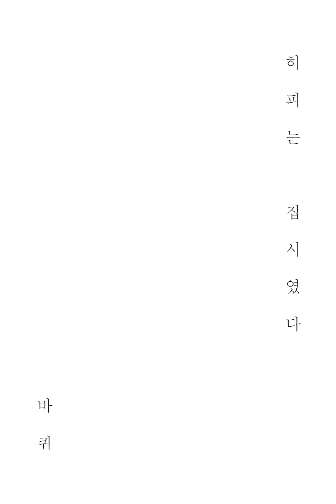[가사/ENG SUB] 히피는 집시였다 - 바퀴 (Hippy was Gipsy – Wheel)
Korean music with English subtitles

Artist: Hippy was Gipsy (Jflow & Sep)
Album: Island
Title: Wheel
Produced by Jflow